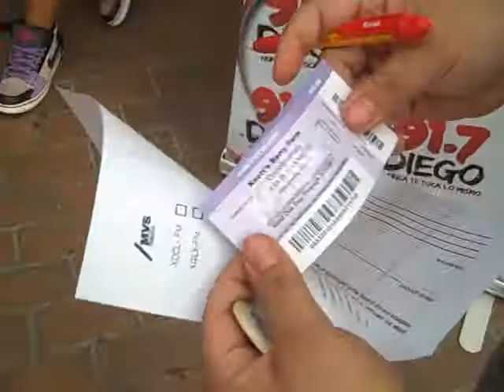DIEGO 91.7 en Plaza Bonita